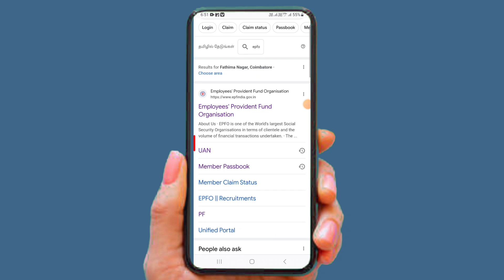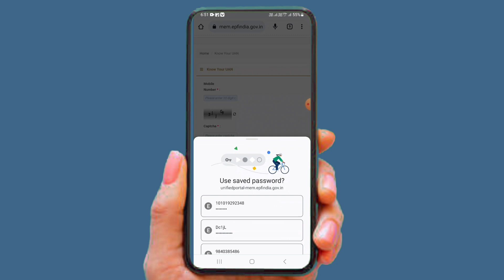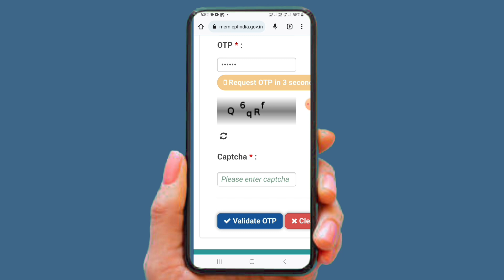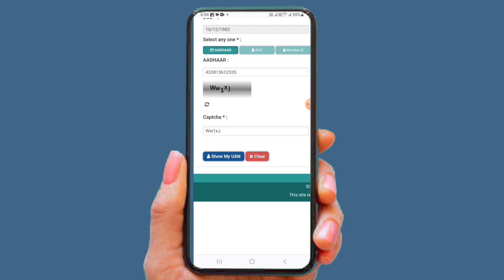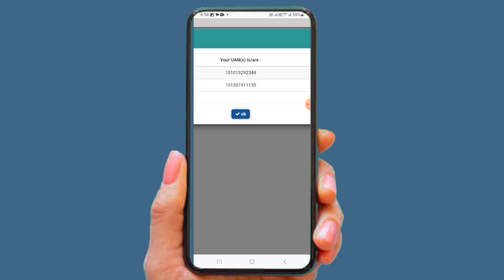UAN Number Pata kaise kare|UAN Number kaise pata kare online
Hi friends namaskar ap sa bhi ka
  Is channel main PF/UAN APP bahut sara

UAN Number Pata kaise kare

UAN Number kaise pata kare online